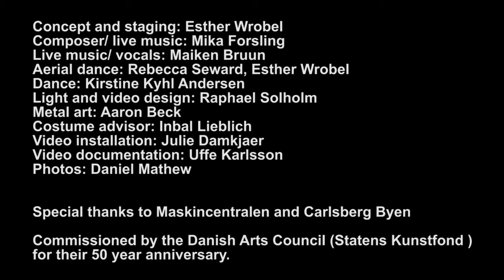Taking Space#4 - Modvægt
Kulturnatten 2014 at Maskincentralen.

Taking Space #4 ­ Modvægt er det fjerde projekt i en række stedsspecifikke luftdans-forestillinger, skabt af Esther Wrobel. Til hvert projekt samarbejder Esther med en ny gruppe kunstnere om at skabe en helt igennem unik luftdans oplevelse, designet specielt til det valgte sted, rum eller bygning. Med Taking Space #4 indtager Esther maskincentralens store smukke rum i Carlsberg byen. Denne gang vil samarbejdet fokusere på at finde nye muligheder for mobilitet, der samtidig forbinder de fritsvævende kroppe i rummet og forstærker rummets størrelse og æstetik. Gennem forskellige modvægt­systemer ændrer de fritsvævende danseres bevægelsesmuligheder sig. Med forestillingen er ønsket at tilføje dansen nye muligheder ved at bringe mobilitet og bevægelse umulige steder hen.

Præsentationerne på kulturnatten udgør en del af undersøgelserne og forarbejdet til et større event, der til november 2014 fejrer Statens Kunstfonds 50 års jubilæum.

Concept and staging: Esther Wrobel
Composer/ live music: Mika Forsling
Live music/ vocals: Maiken Bruun
Aerial dance: Rebecca Seward, Esther Wrobel
Dance: Kirstine Kyhl Andersen
Light and video design: Raphael Solholm
Metal art: Aaron Beck
Costume advisor: Inbal Lieblich
Video installation: Julie Damkjaer
Video documentation: Uffe Karlsson
Photos: Daniel Mathew
Safety and rigging: Rebecca Seward and Esther Wrobel

Special thanks to Erik Vium, Søren flor, Niels Nielsen, Maskincentralen and Carlsberg Byen

Commissioned by the Danish Arts Council (Statens Kunstfond) for their 50 year anniversary.